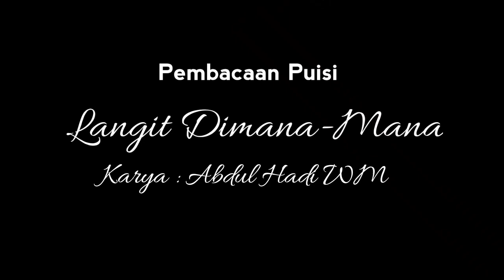Pembacaan Puisi Langit Di mana-mana Karya Abdul Hadi WM Oleh Dhia Imara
pembacaan ini bisa kalian gunakan sebagai contoh pembacaan puisi yang baik untuk mengikuti event kami. selamat menyaksikan